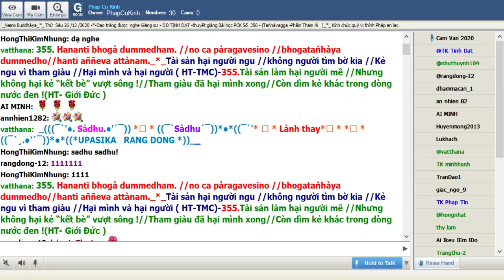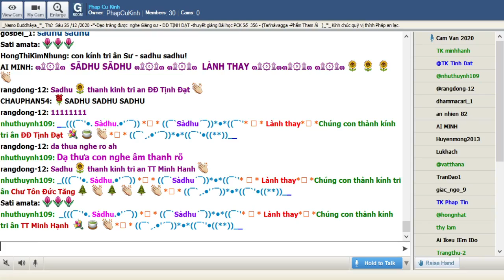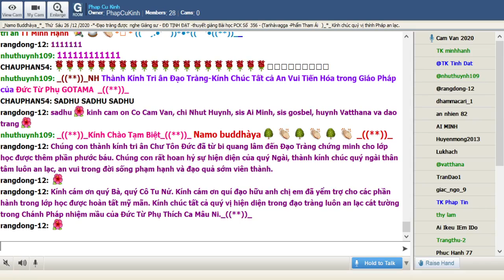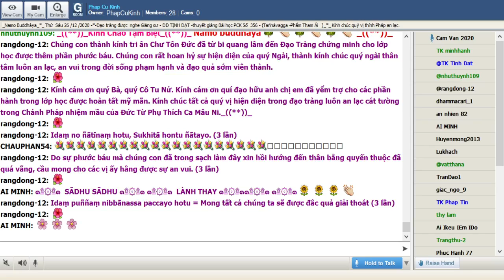25-12-2020 Room Phap Cu Kinh Thứ Sáu.ĐĐ Tịnh Tuệ giảng Pháp Cú Kinh Số 356.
Phap Cu Kinh Thứ Sáu Dec 25-2020.ĐĐ Tịnh Đạt giảng từ vựng, ý nghĩa & duyên sự Pháp Cú Kinh Số 356.-Đức Thế Tôn dạy Thiên Tử Aṅkura chọn chổ bố thí có Quả báu dồi dào .-*-( Taṅhàvagga-Phẩm Tham Ái  )_*_

*356.Tin.adosàni khettàni // ràgadosà ayam. pajà //Tasmà hi vìtaràgesu // dinnam. hoti mahapphalam._*_

*356.Cỏ làm hại ruộng vườn //Tham làm hại người đời //Bố thí người ly tham //Do vậy được quả lớn. (HT-TMC)

*356. Cỏ dại tai hại ruộng đồng //Tham lam nhiễm độc giữa lòng thế gian //Quý thay, những bậc ‘‘ly tham"! //Cúng dường vị ấy phúc vàng kết xây. (HT-Giới Đức)

*356.Các ruộng vườn có cỏ dại là các điều tai hại. Chúng sanh này có tham ái là điều tai hại. Chính vì điều ấy, vật đã được bố thí đến những người có tham ái đã được xa lìa là có quả báu  lớn lao. (Ngài Chánh Thân)

1. Tin.adosàni khettàni
Tin.adosàni =cỏ dại là tai hại--Tin.a (cỏ dại)+dosàni (tai hại)
khettàni=các ruộng vườn--Khetta

2. ràgadosà ayam. pajà
ràgadosà= tham ái là tai hại--raga (tham ái)+dosa (tai hại)
ayam.= này
pajà= chúng sanh, con người

3. Tasmà hi vìtaràgesu
Tasmà= ấy
hi= thật vậy
vìtaràgesu=những người không còn tham ái

4. dinnam. hoti mahapphalam.
dinnaṃ-- dāna: bố thí=dinnaṃ= cái gì đã được cho ra, vật được bố thí
hoti= thì, là
mahapphalam.= quả báu lớnà mahà (lớn) +phala (quả)